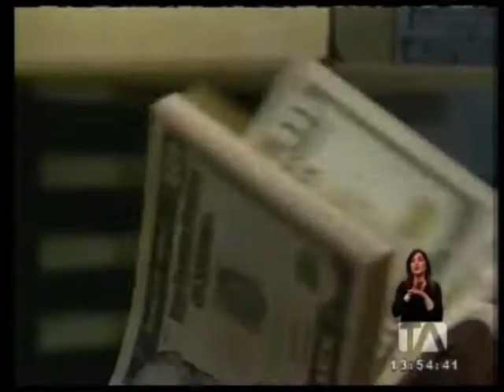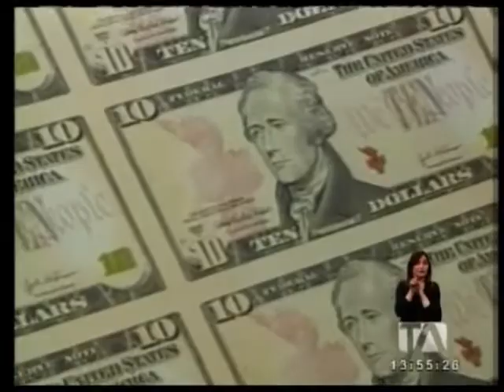Resolución del SRI establece multas a quienes no reporten sus cuentas del exterior - Teleamazonas